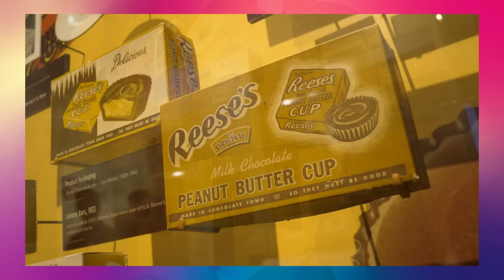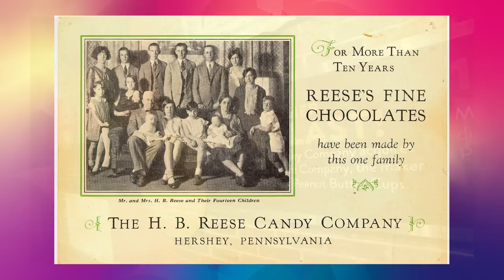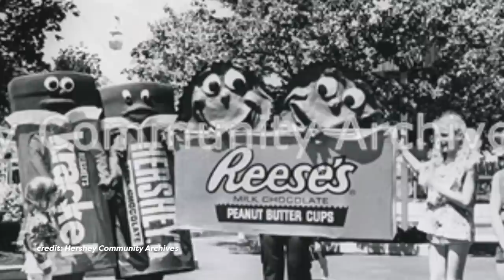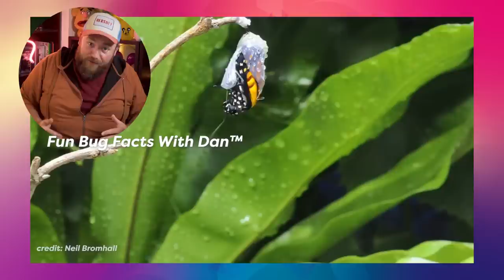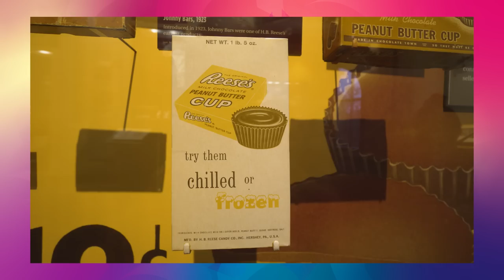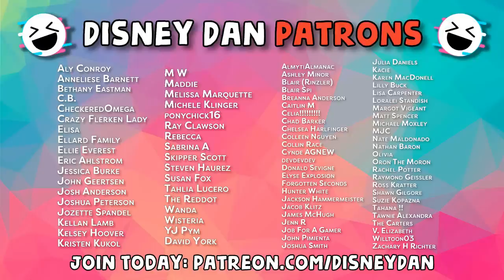Evolution of Reese's Cup Costume At HersheyPark - DIStory Dan Ep. 82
Hershey Park is full of candy characters with a rich chocolatey history, and Reese is perhaps my favorite one. The best candy ever, Reese has had some WILD costumes.

00:00 - Intro
00:57 - The History of Reese's Peanut Butter Cups
02:30 - Reese's First Double Cup Costume
04:00 - Fun Size Reese's Costume
04:38 - SPONSOR (Native)
06:11 - ET & Reese
07:48 - Cutie Reese Costume
08:57 - Old Man Tired Reese's
10:08 - Modern Reese's Cup Costume
11:29 - Cuppy From Reese's University
12:45 - Wrap Up (get it.. candy wrapper)
14:00 - Can Dan Make A Reese's Hole?

*Character Resources thanks to great blogs like Character Central, Kenny The Pirate, and more.